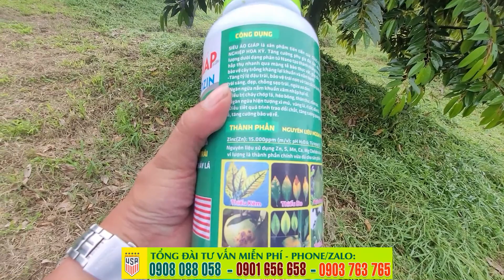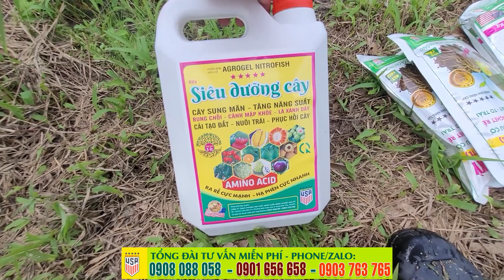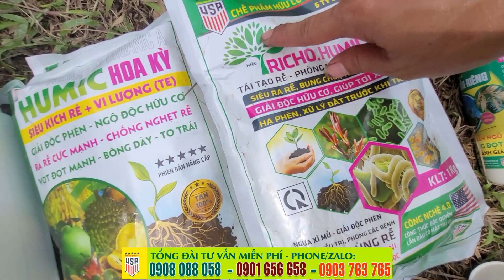Phân bón tốt nhất cho sầu riêng - HƯỚNG DẪN CHĂM SÓC SẦU RIÊNG - NHỊP CẦU NHÀ NÔNG